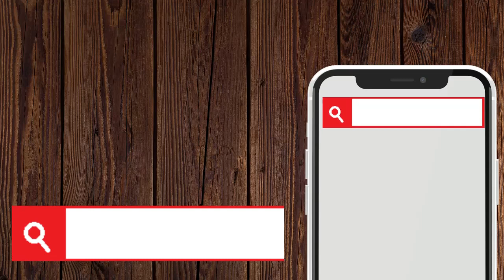রুই মাছের চচ্চড়ি | পাঁচরকম সাব্জি ও মাছের মাথা দিয়ে চচ্চরি | মাছের মাথা দিয়ে পাঁচমিসেলি সবজি রান্না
রুই মাছের কাঁটা  চচ্চড়ি | Rui  Macher kata chorchori | মাছের মাথা দিয়ে দুর্দান্ত স্বাদের রেসিপি,Bengali Authentic Fish Head Recipe , Fish Bone Recipe |  পাঁচমিসেলি সবজি রান্না,||vegetables recipe with fish head | রুই মাছের কাঁটা চচ্চড়ি | মাছের মাথা দিয়ে দুর্দান্ত স্বাদের রেসিপি

This Channel show many types of video like Cooking Videos, Eating Show, Travel Show, Short Videos etc. If you are new viewer interested to view this type videos please Subscribed this channel for more update.